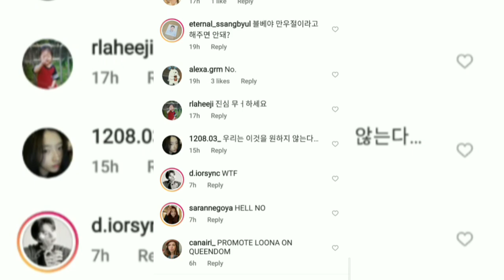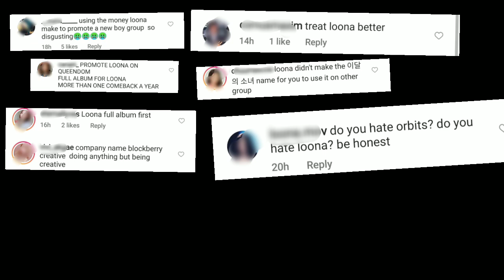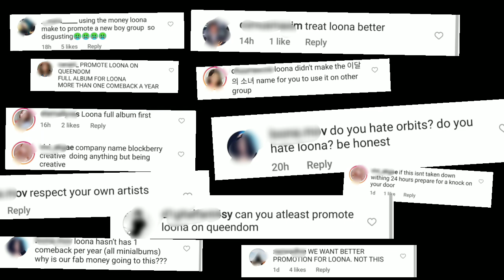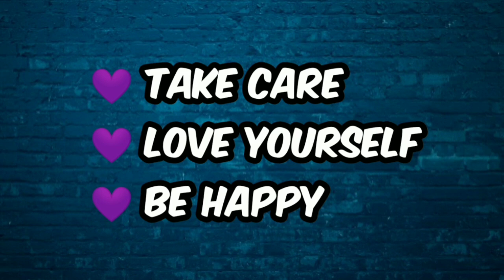😱Famous Kpop Girl Group Loona's Company is Going to be Bankrupt 💸